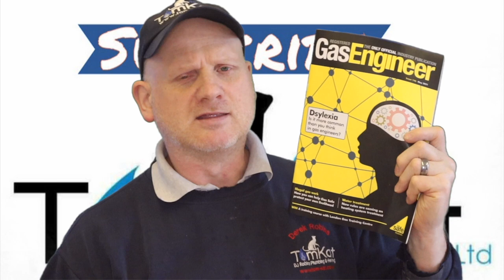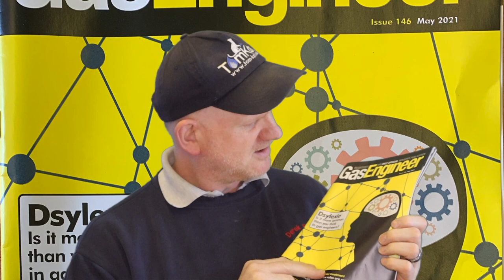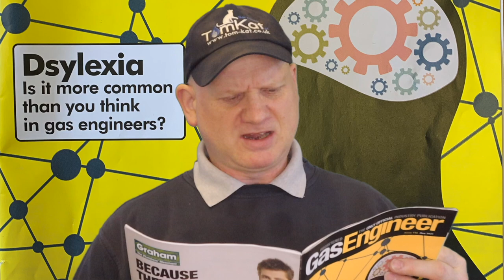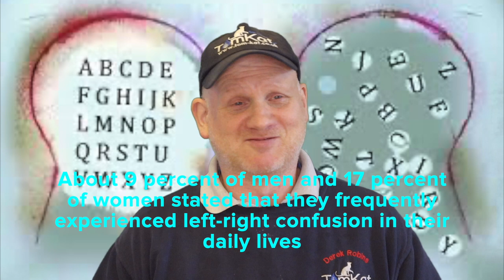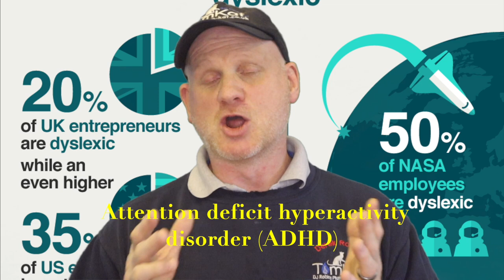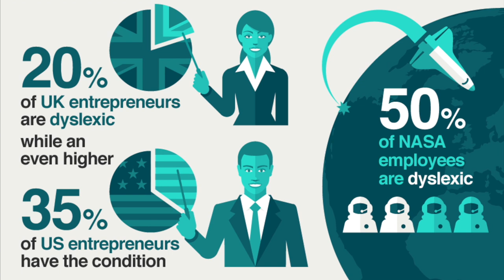DYSLEXIA WILL IT STOP YOU BECOMING A GAS ENGINEER OR PLUMBER, how dyslexia has affected my career.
Derek head trainer and owner of tomkat gas training Reviews if dyslexia will stop you becoming a gas engineer or plumber. He explains how dyslexia has affected his life but also shows with hard work and determination dyslexia can give you supper powers.